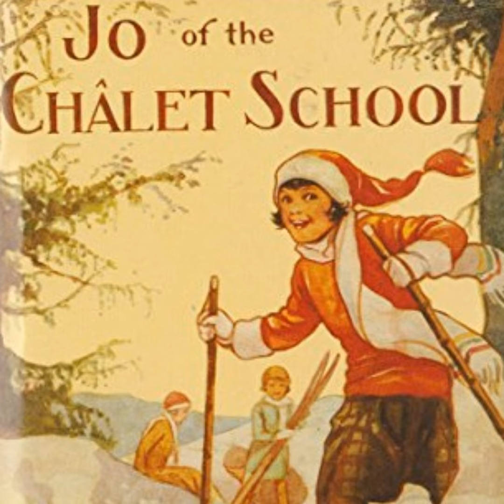Jo of the Chalet School 19-20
In the second book of the School at the Chalet series, Jo is at it again. The School is growing and many adventures await as the winter months are coming.